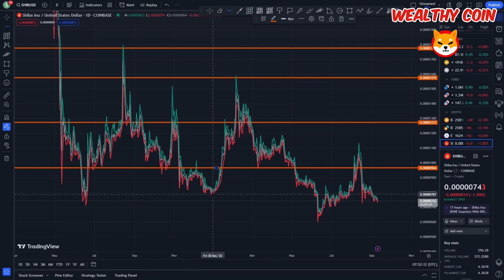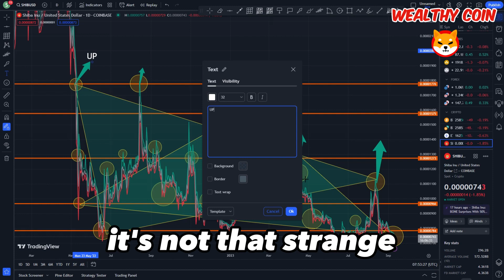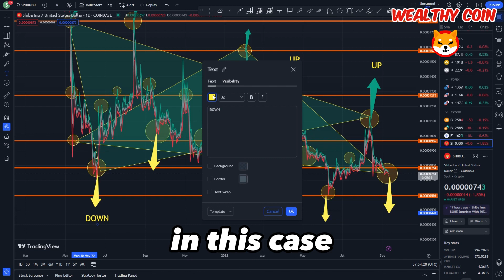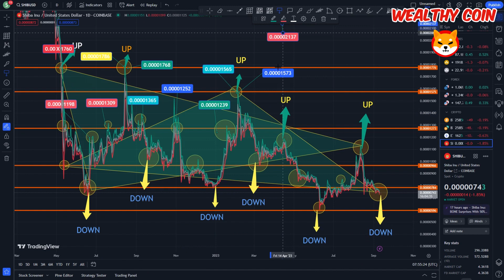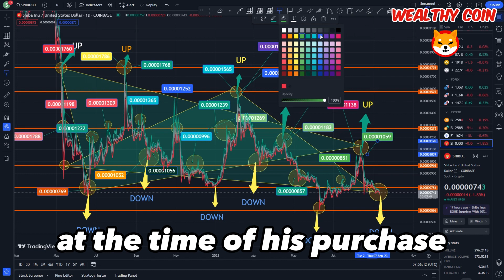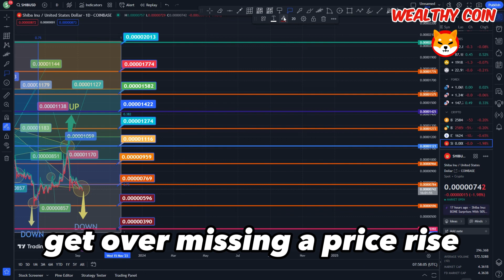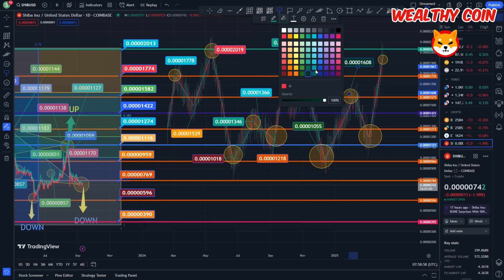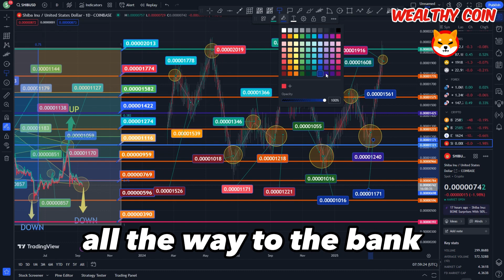LAST WARNING FROM SHIBA INU CEO!!! YOU WERE WARNED!! - SHIBA INU NEWS TODAY! INSANE PRICE PREDICTION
Dropshopping Shopify,
Dropshopping,